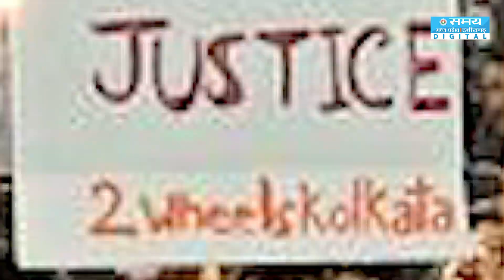क्या ममता दीदी पूरी करेंगीं डॉकटर्स की मांग? | Mamata Banerjee | Doctors Protest Over RG Kar College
Junior doctors of West Bengal, who are abstaining from work as part of protests over the RG Kar Medical College Hospital rape-murder case, told the Supreme Court on Tuesday that they are ready to report to duties, provided the confidence-building measures, which were agreed upon during the meeting between them and the West Bengal Chief Minister on September 16, are put in place.
आरजी कर मेडिकल कॉलेज अस्पताल बलात्कार-हत्या मामले के विरोध में काम से अनुपस्थित पश्चिम बंगाल के जूनियर डॉक्टरों ने मंगलवार को सुप्रीम कोर्ट से कहा कि वे ड्यूटी पर रिपोर्ट करने के लिए तैयार हैं, बशर्ते विश्वास बहाली के उपाय लागू किए जाएं, जिन पर 16 सितंबर को उनके और पश्चिम बंगाल की मुख्यमंत्री के बीच बैठक के दौरान सहमति बनी थी।